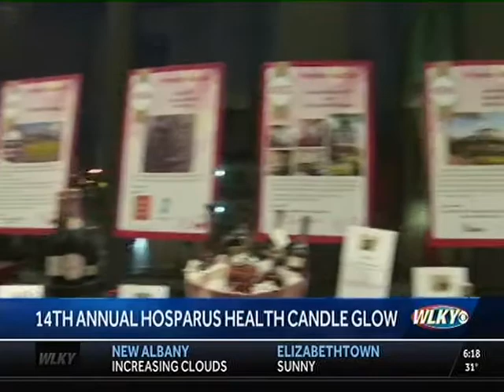Hosparus Health Candle Glow Gala on WLKY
Glow Lounge Co-Chair Lauren Hendricks and PR Manager Amy Higgs appeared on the WLKY Morning News to talk about our 14th Annual Candle Glow and how it helps us create more moments for patients and families who may not otherwise be able to afford our services.